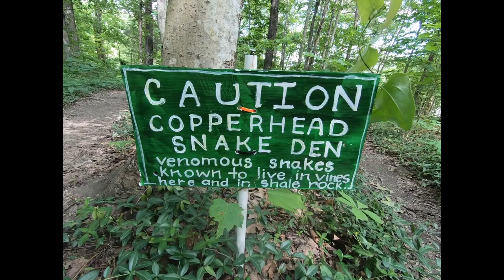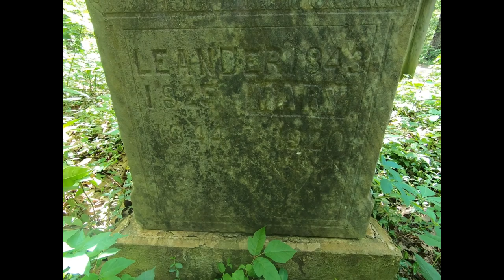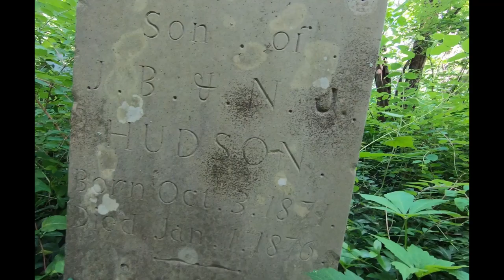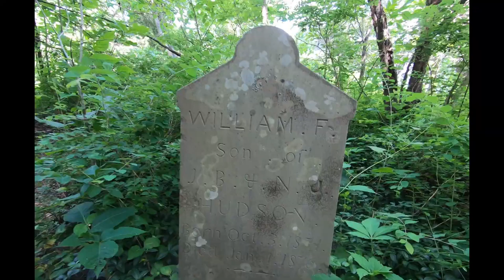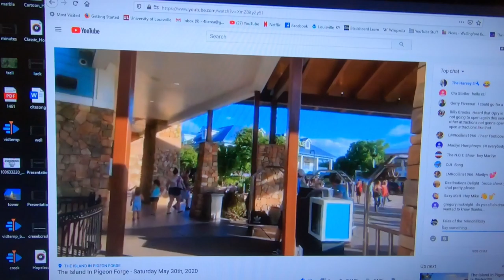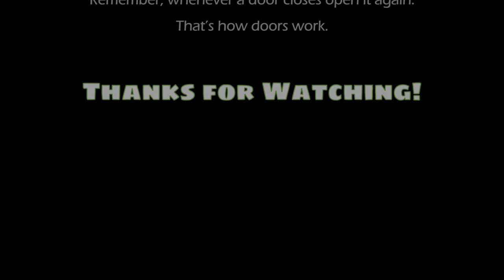TeknoTrek 4 - Owsley Fork Lake and Cemetery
Couldn't ask for a better day weather-wise, so I headed to Owsley Fork Lake with some friends. We explore an old, overgrown cemetery, watch for snakes, and see a turtle and a deer. As you will see, ticks are AWFUL this year!